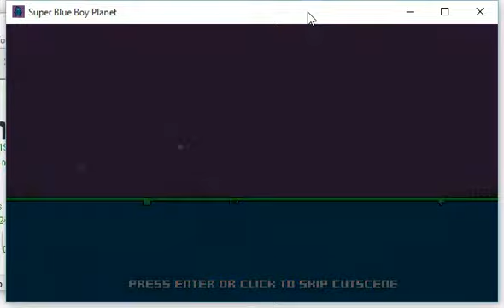Super Blue Boy Planet